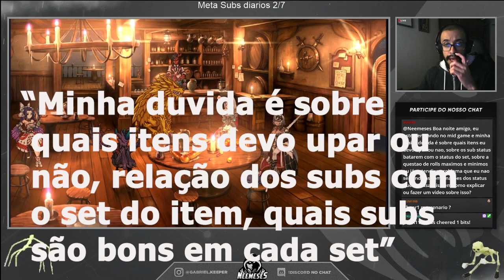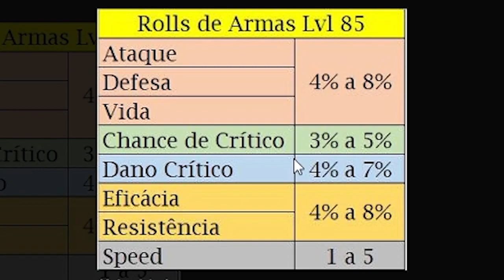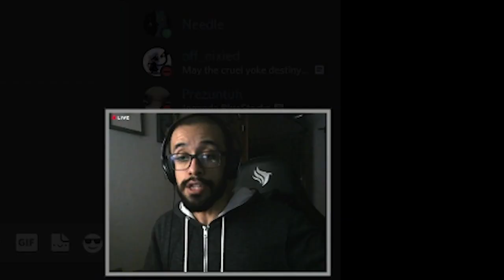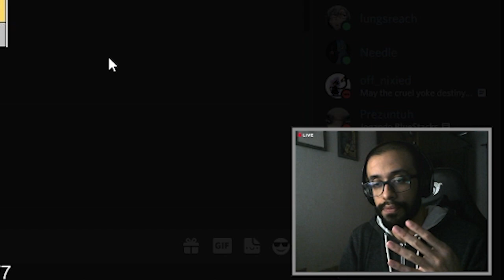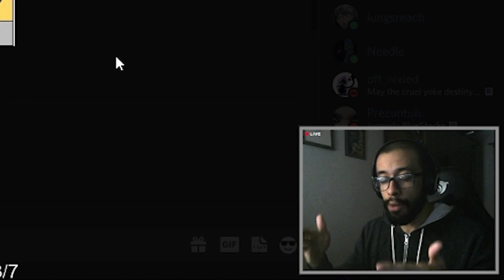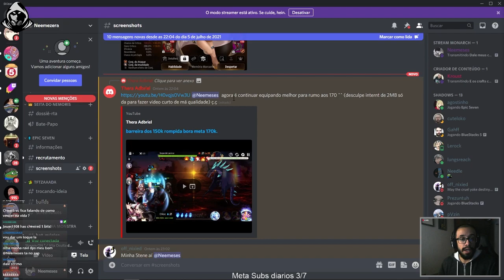[E7] Como saber qual item upar!